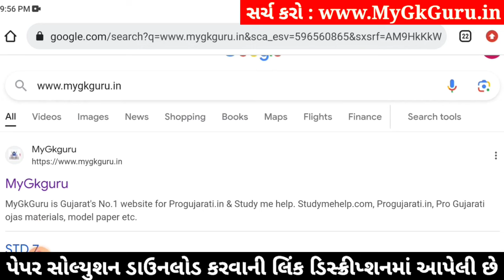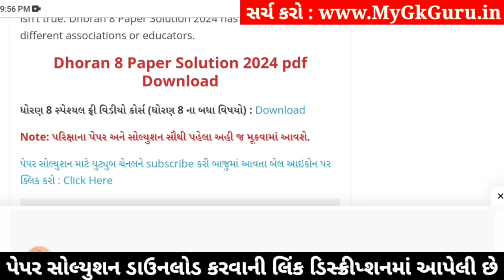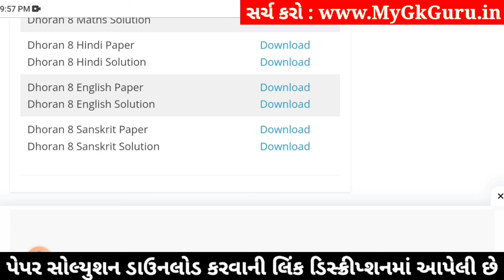std 8 hindi ekam kasoti 3/2/24, ekam kasoti std 8 hindi 3/2/24, std 8 ekam kasoti hindi 3/2/24 paper